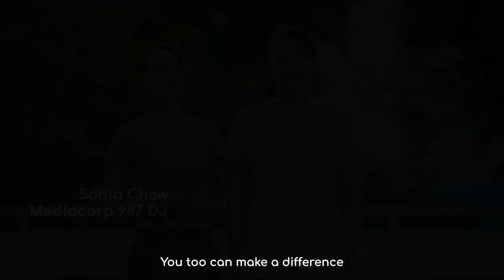Joan Hung and Sonia Chew - Goh Chok Tong Enable Fund Fundraising 2023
987 DJ Sonia Chew spent a day getting to know Joan Hung, a Goh Chok Tong Enable Awards 2021 Promise Awardee.

Joan was born with visual impairment, but that has not stopped her from pursuing her passion for sports. She has represented Singapore in Goalball in the ASEAN Para Games in 2015 and 2022, and has even picked up Judo. Joan continues to advocate for inclusivity by giving educational talks on resilience through sports to students in schools.

You too can make a difference and support persons with disabilities like Joan by giving to the Goh Chok Tong Enable Fund at giving.sg/GCTEnableFund.

Formerly the Mediacorp Enable Fund, the Goh Chok Tong Enable Fund was renamed after its Patron, Emeritus Senior Minister Goh Chok Tong, to better reflect its roots and intent in aiding persons with disabilities to actively contribute to society and lead socially integrated lives. The Fund is administered by SG Enable, and supported by Mediacorp.